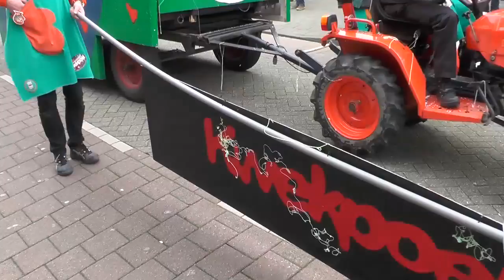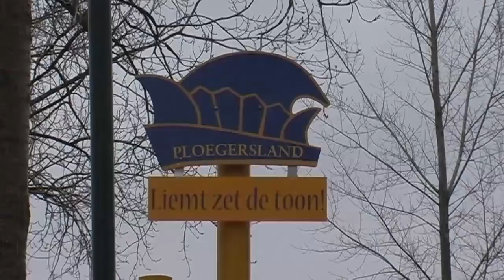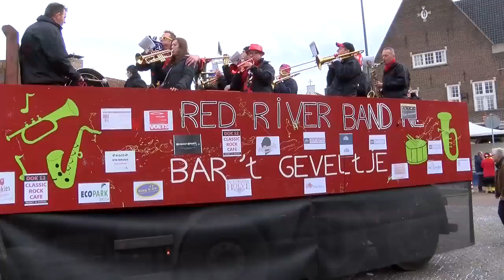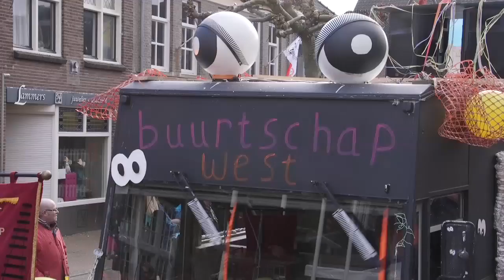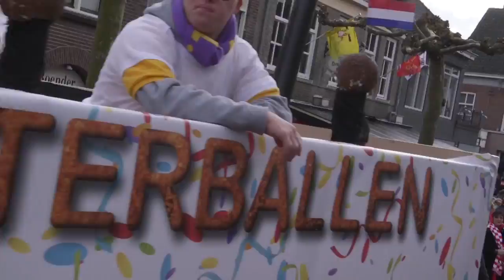Maand in Beeld Carnaval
Maand in Beeld Carnaval met daarin o.a. beelden van de Kleine en Grote Indetrek, de optocht in Ploegersland en het Politiek Café in café Rembrandt